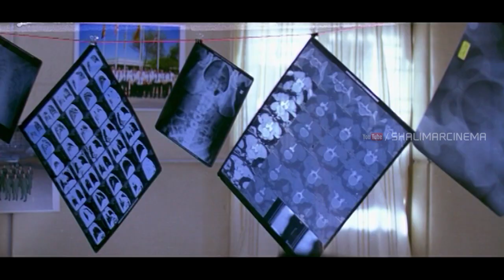Current Movie || Brahmanandam & Shankar Melkote Superb Comedy Scene || Sushanth || Shalimarcinema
Watch Brahmanandam & Shankar Melkote Superb Comedy Scene From Current Movie.